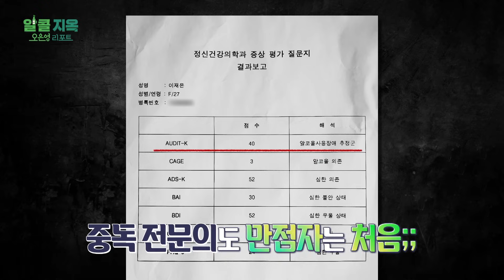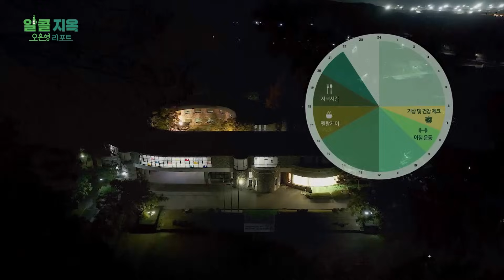[짧은 리포트 알콜지옥 3회] "3년간 매일 소주 3병씩..." 취해서 강화유리까지 깼다고요?! ㅣ 오은영 리포트 알콜지옥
[오은영 리포트 - 알콜지옥]